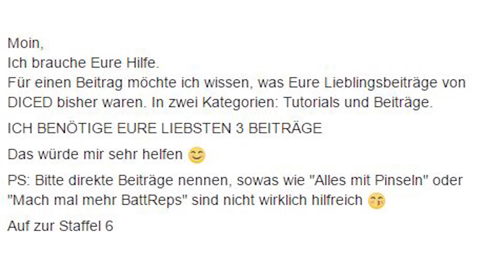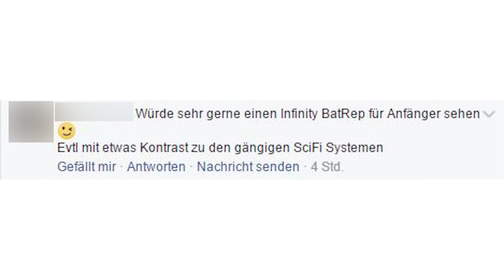Ich brauche Eure Hilfe und werde verarscht? | 4.Gewinner des Adventskalender Gewinnspiels | DICED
Vlog: Ich brauche Eure Hilfe und hoffe, dass Ihr micht nicht so veräppelt wie bei Facebook ;) Außerdem wird der letzte Wochensieger des Adventskalenders gezogen.

Denis zeigt jeden Sonntag um 18:00 Uhr mit DICED viele Facetten des Tabletophobbies auf Rocketbeans.TV. Seien es Reviews über Tabletopspiele, Wargames oder Utensilien, Maltutorials oder einfache Beschäftigung mit dem Hobby an sich.

DICED, ab dem 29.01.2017, jeden Sonntag um 18:00 Uhr auf Rocketbeans TV